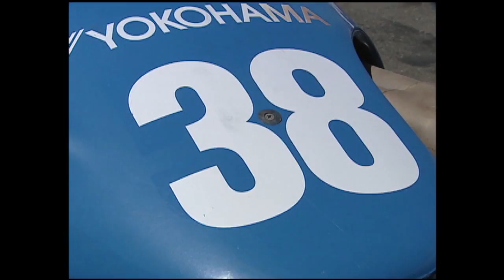Louisa Hodge-"formula 1 racing"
Louisa learns how to drive a sports car